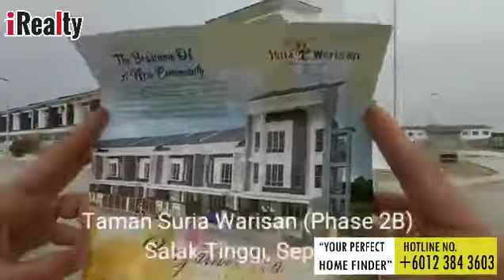RUMAH TERES 2 TINGKAT SURIA WARISAN SALAK TINGGI SEPANG : No. 11 I "YOUR PERFECT HOME FINDER"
UNTUK MENDAPATKAN MAKLUMAT LEBIH LANJUT BOLEH KLIK LINK DI BAWAH

*Pls leave a message if your call is not answered*
Serious buyer please Call/WhatsApp/Telegram

Real Estate Negotiator
(REN 19425)
iRealty Management

* DEAR VALUED OWNERS: If you are owners of any properties (Landed House, Condominium, Apartment, Villa, Bungalow, Flat, Land, shop lot, commercials building, factory) in Kuala Lumpur, Selangor & Putrajaya area and planning to SELL or RENT your properties, you are most welcome to lists with me.

I'm providing a one stop supports services (Bankers, Lawyers, Valuers, Marketing, Ready Prospecting, Documentations, Consultancy, 1 on 1 service